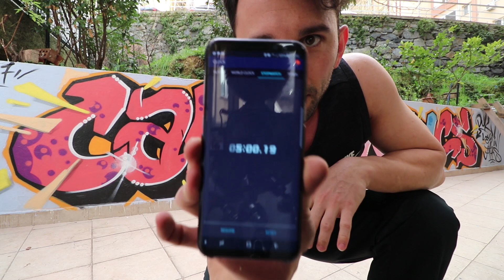5 DAKİKADA 100 ŞINAV CHALLENGE!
Bugün sizler için takip etmiş olduğum bir youtuber olan Pigmie'nin videosunda yapmış olduğu challenge ben de yaparak sizler ile paylaşmak istedim.

Umarım bu tarz videolar hoşunuza gider bu tarz challenge videoları yapaya devam edeceğim arkadaşlar :)
İyi seyirler :)

Bu kanalda dans, calisthenics, fitness ve benim yaşam tarzım ile ilgili videoları bulabilirsiniz.

Dans showlarımız, verdiğimiz workshoplar, calisthenics hareketlerinin nasıl yapılacağı ve nasıl daha iyi bir fiziğe sahip olabileceğiniz gibi videolar dışında özellikle yurtdışı eğlenceli seyahat videolarımı da bulacaksınız.

Ayrıca kendimi geliştirmekte olduğum parkour ve freerun sporu ile ilgili tüm içerik de burda:)

Hoşgeldiniz :) İyi seyirler :))